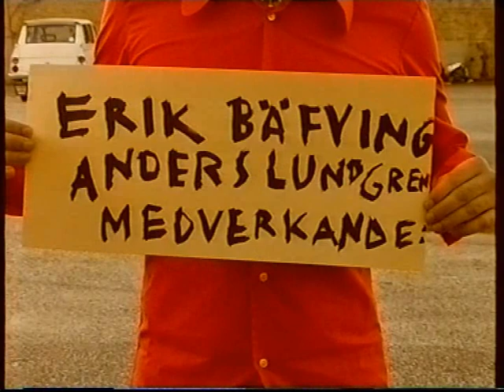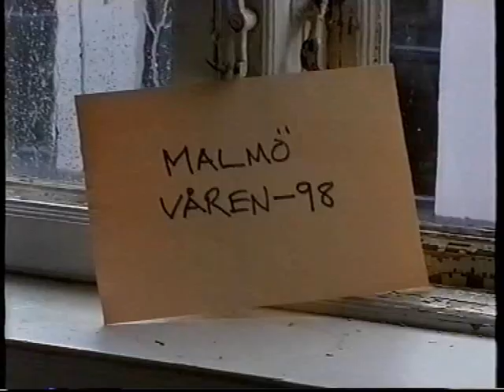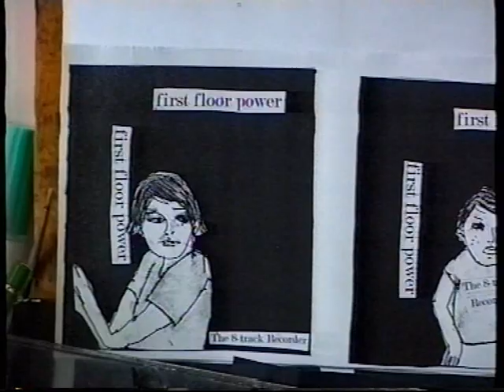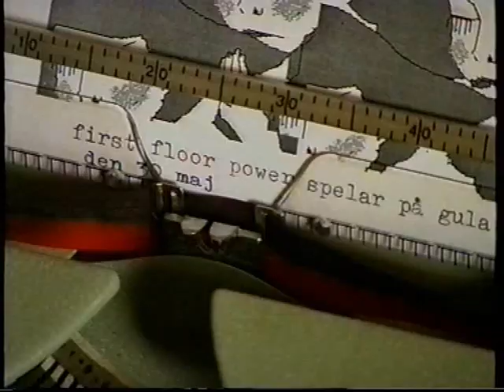First Floor Power: It's Hard to Smile When You Have a Black Tooth in Your Mouth (del 1)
Dokumentär om First Floor Power, del 1. Från 1998. Filmen gjord av Erik Bäfving och Anders Lundgren.